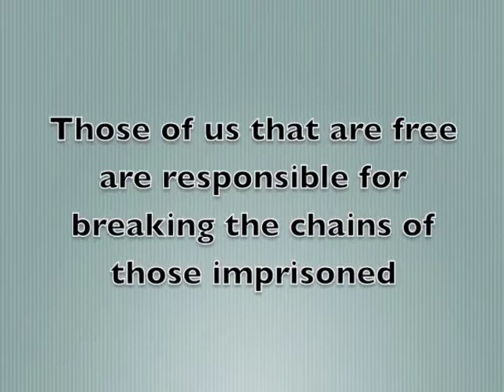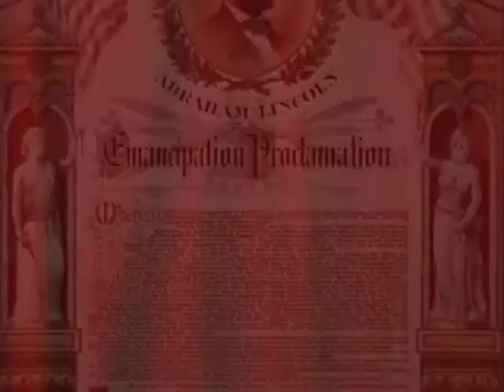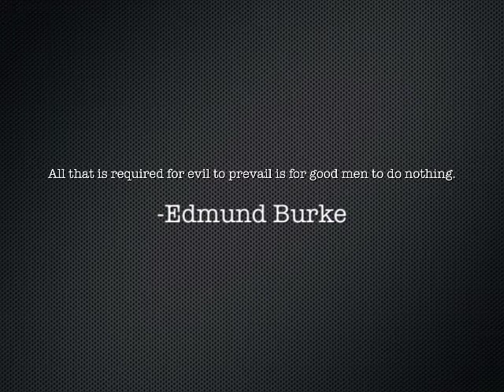School Trip Studying The History of Slavery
School trip that studied the history of slavery.  Group explored the Underground Railroad Freedom Center, The Town of Ripley, Harriett Beecher Stowe House, and other famous abolitionists homes.